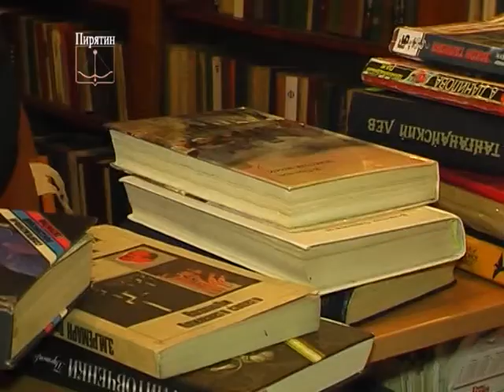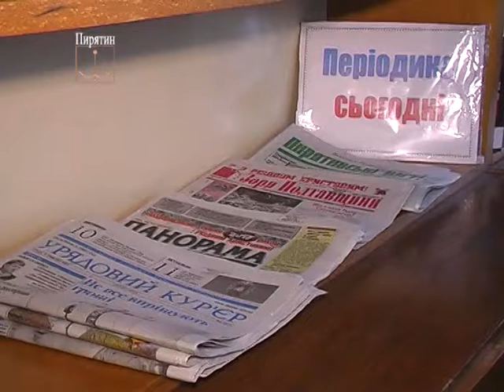Молодь Пирятинщини цікавиться українською літературою